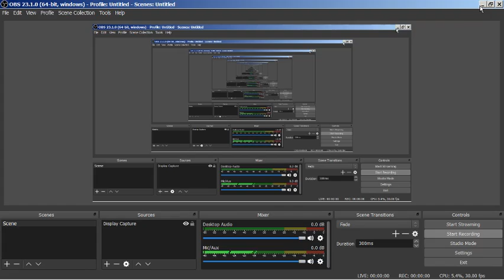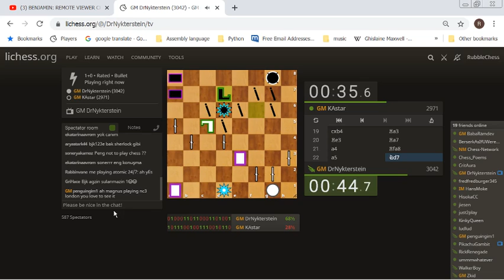2020 03 24 Kastar v Magnus 1 0 on lichess